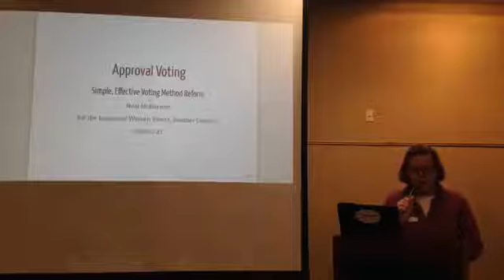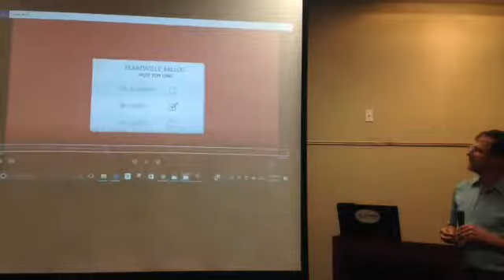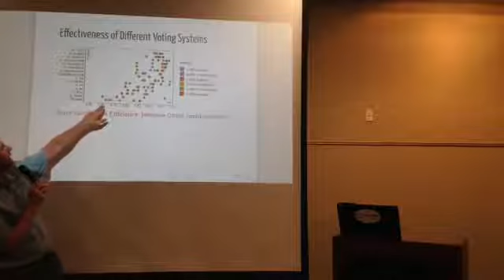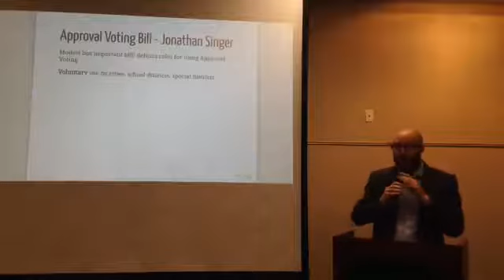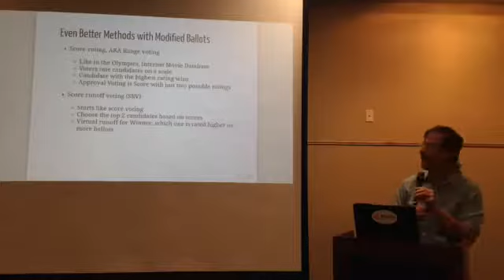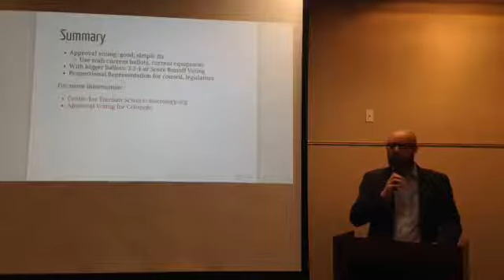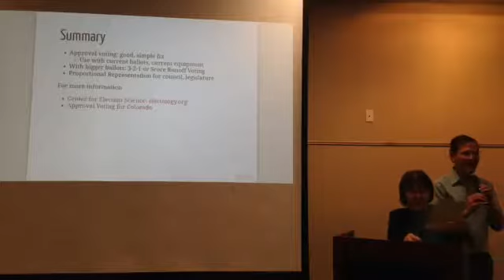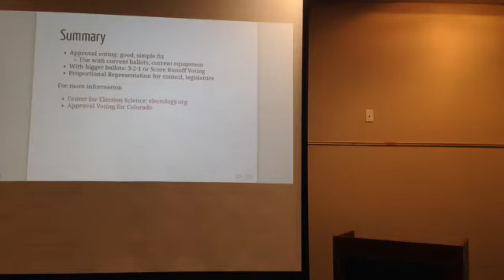Approval Voting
Learn how approval voting works